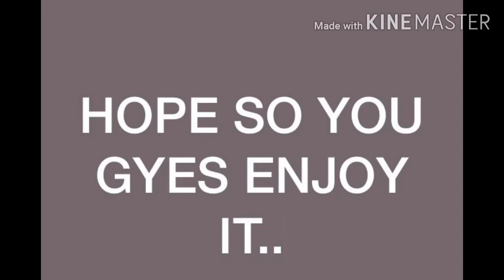TESTING THE NEW GK UPDATE TO POTM DONNARUMMA FIFA MOBILE 20 .FULL REVIEW OF 100 RATED DONNARUMA